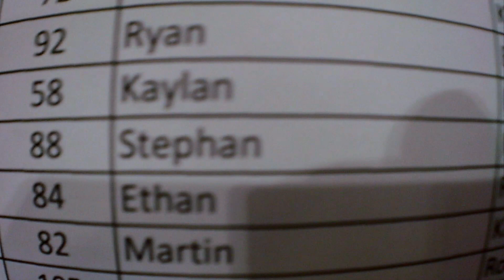Ethan fight 9mar24 Edit Complete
A great effort from the "Big Fella".